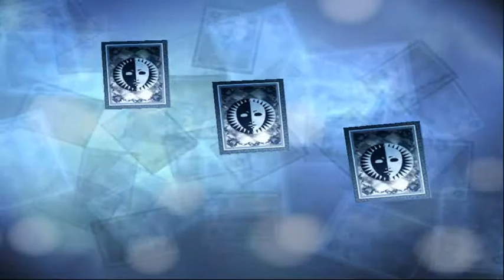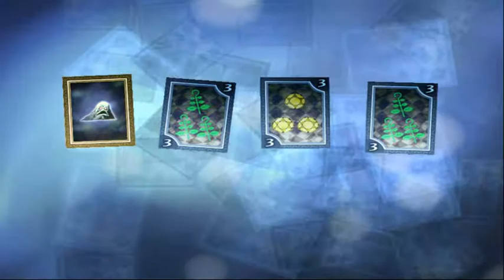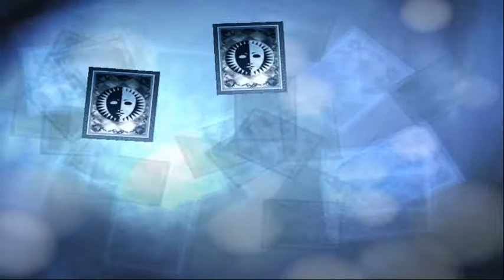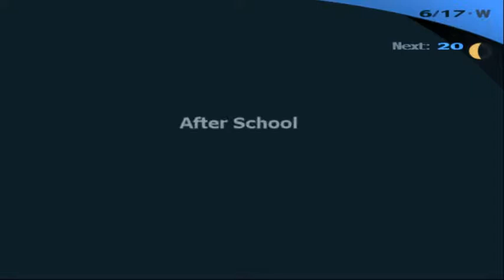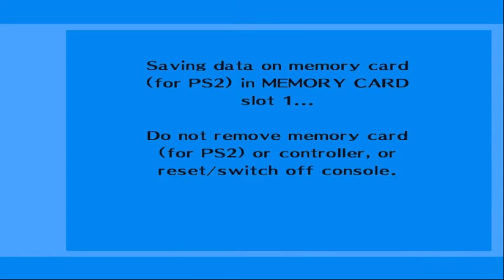Persona 3 FES - Walkthrough part 10